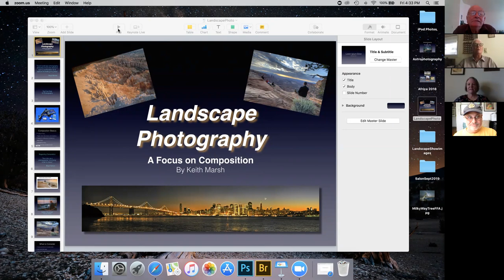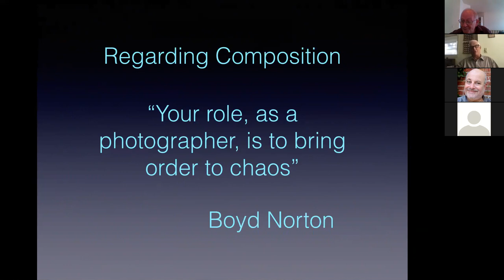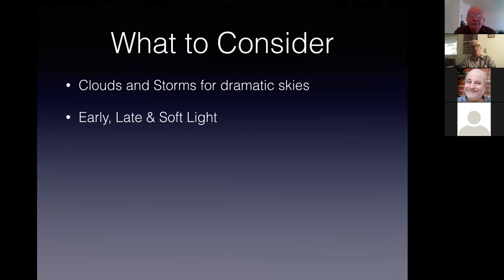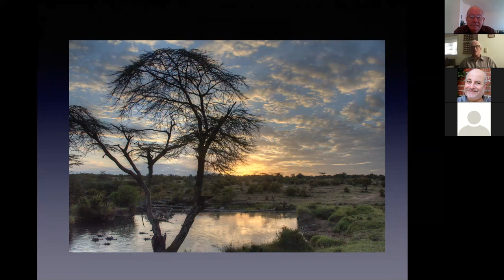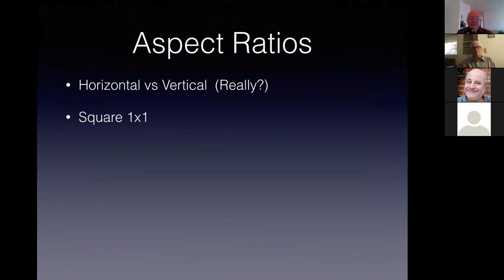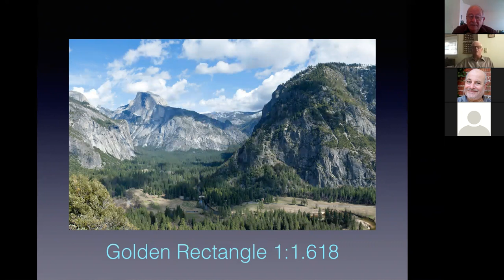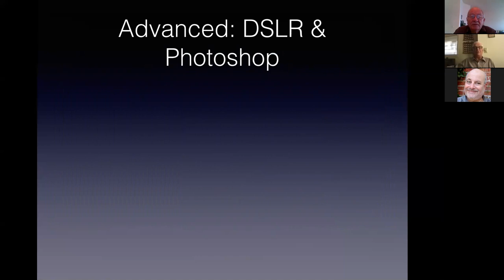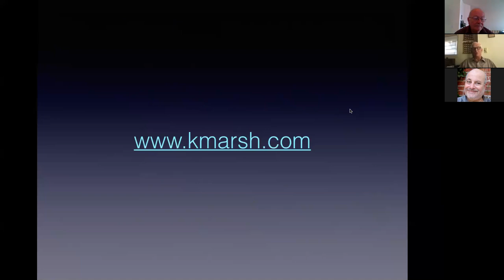Landscape Photography with Keith Marsh